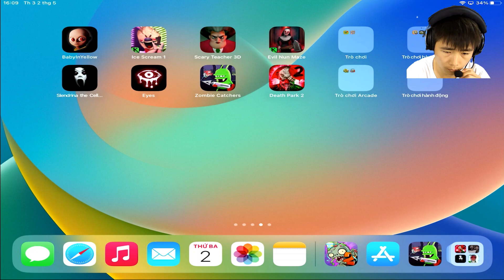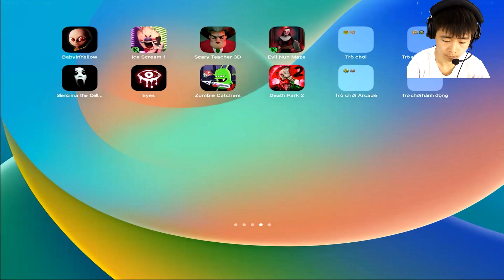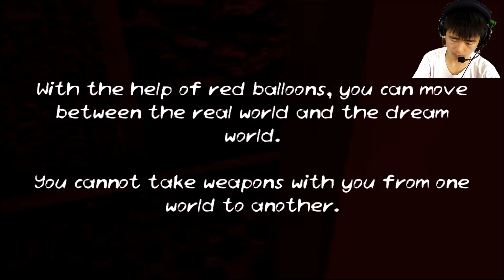Baby In Yellow,Ice Scream 1,Evil Nun Maze,Scary Teacher 3D,Eyes,Zombie Catchers,Death Park,Slendina